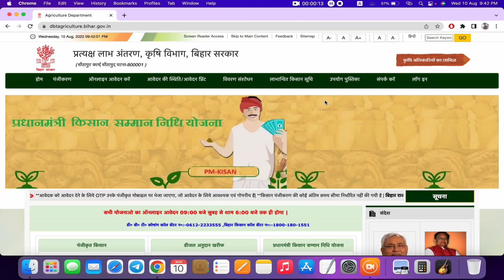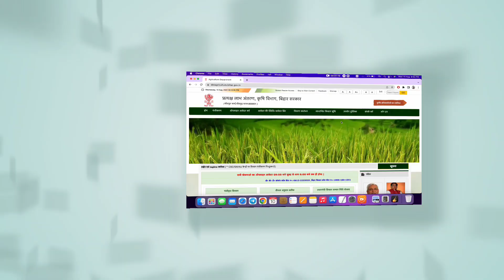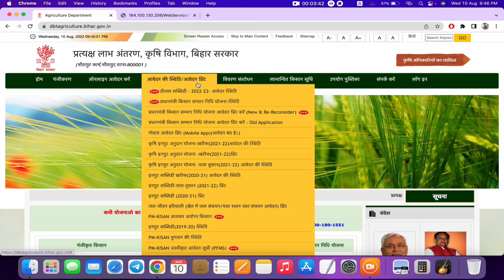Bihar Diesel Anudan Status Check 2022 | Diesel Anudan Status Check Kaise Kare 2022 | Rishikesh